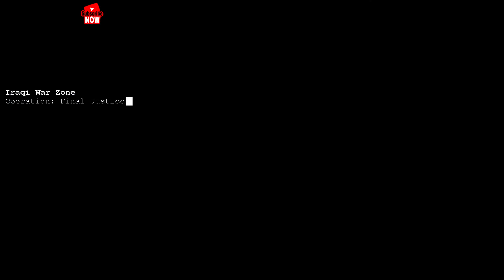Command and Conquer Generals ( Deluxe Edition ) - USA Cinematic Trailer 1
Command & Conquer: Generals is a real-time strategy video game and the seventh installment in the Command & Conquer series. It was released for Microsoft Windows and Mac OS in 2003 and 2004

CPU: Pentium III or Athlon i3 i7.etc
CPU SPEED: 4.0 MHz.
RAM: 64 gb.
OS: Windows 98/ME/2000/XP/WIN10 (Windows 95 & NT not supported)
VIDEO CARD: 8gb AGP video card with Hardware T&L and DirectX 8.1 compatible driver )
1920 X 1080